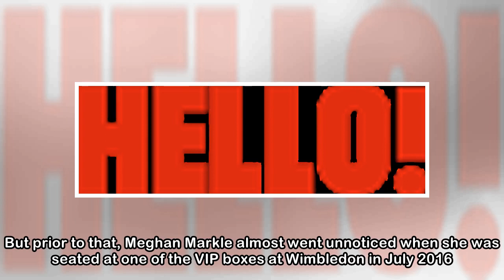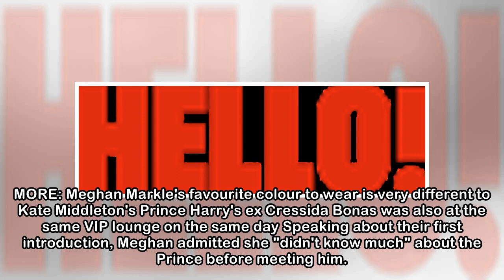Did Meghan Markle bump into Prince Harry's ex-girlfriend Cressida Bonas at Wimbledon 2 years ago?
She is set to be the centre attention when she walks down the aisle at Windsor Castle on 19 May. But prior to that, Meghan Markle almost went unnoticed when she was seated at one of the VIP boxes at W...